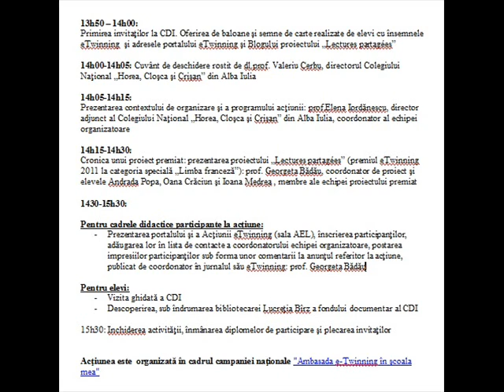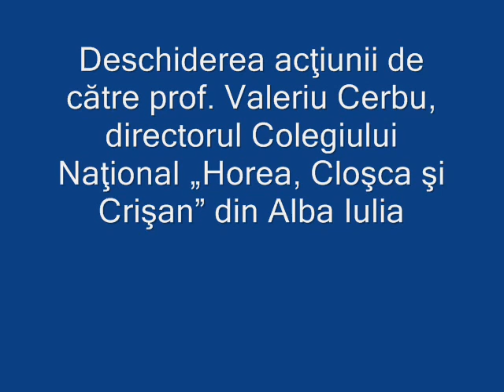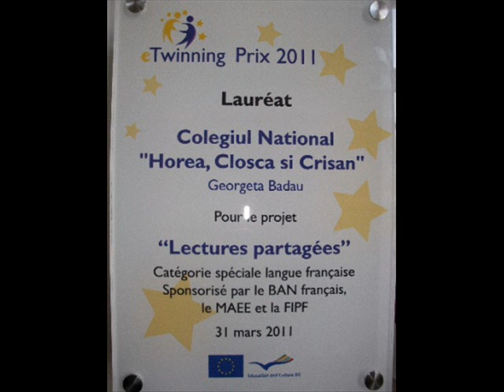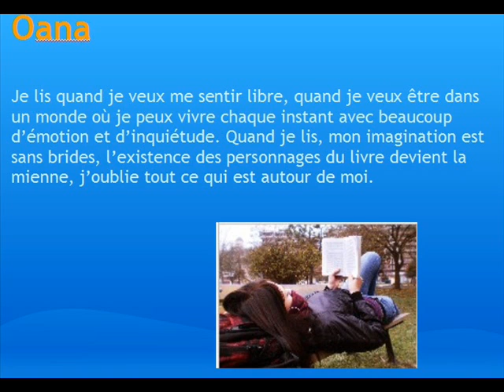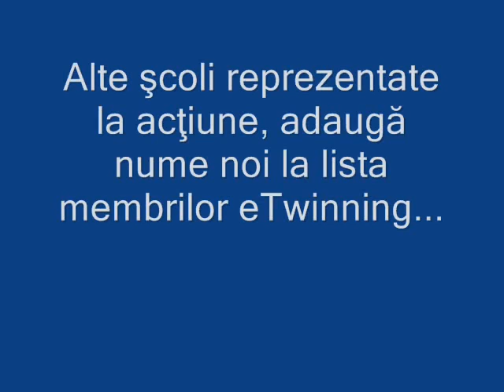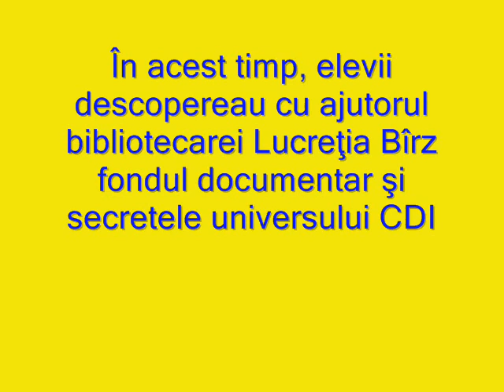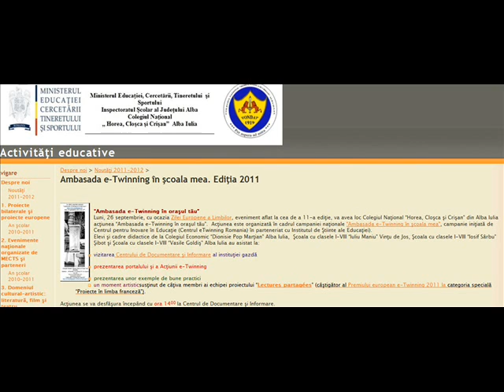video etwinning 2011_0001.wmv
Luni, 26 septembrie, cu ocazia Zilei Europene a Limbilor, eveniment aflat la cea de a 11-a ediţie, a avut loc la Colegiul Naţional "Horea, Cloşca şi Crişan" din Alba Iulia acţiunea "Ambasada e-Twinning în oraşul tău". Elevi şi cadre didactice de la Colegiul Economic "Dionisie Pop Marţian" Alba Iulia, Şcoala cu clasele I-VIII "Vasile Goldiş" Alba Iulia, Şcoala cu clasele I-VIII "Ion Sîrbu" Şibot şi
Şcoala cu clasele I-VIII "Iuliu Maniu" Vinţu de Jos au asistat la: prezentarea portalului şi a Acţiunii e-Twinning, exemple de bune practici, moment artistic susţinut de membri ai echipei proiectului "Lectures partagées" (câştigător al Premiului  european e-Twinning 2011 la categoria specială "proiecte în limba franceză").